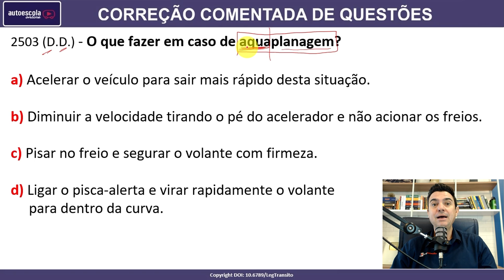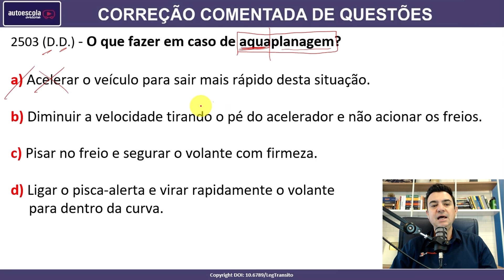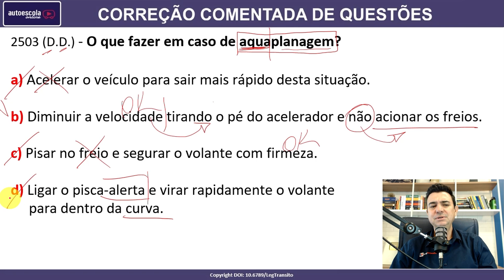O que fazer em caso de aquaplanagem? #2503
2503 (D.D.) - O que fazer em caso de aquaplanagem?

a) Acelerar o veículo para sair mais rápido desta situação.
b) Diminuir a velocidade tirando o pé do acelerador e não acionar os freios.
c) Pisar no freio e segurar o volante com firmeza.
d) Ligar o pisca-alerta e virar rapidamente o volante​ para dentro da curva.

SIMULADOS ATUALIZADOS